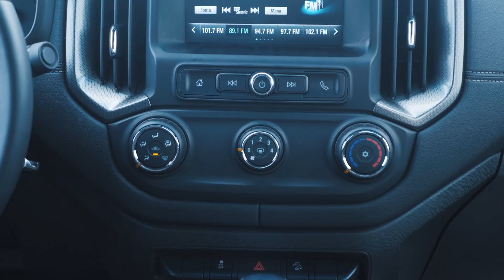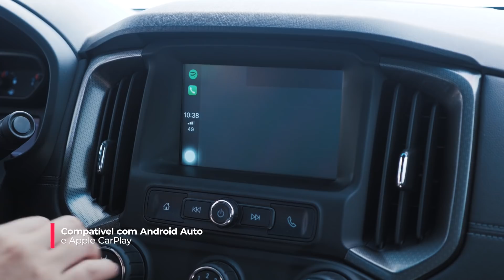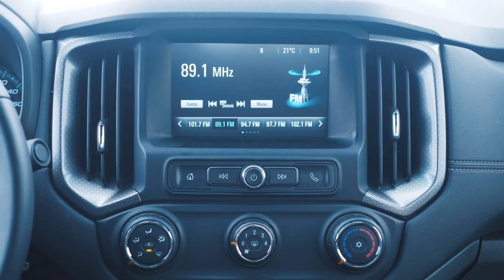Teste: Chevrolet S10 Midnight - Webmotors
Fato: as picapes deixaram de ser veículos 100% voltados para o trabalho para se transformarem em SUVs (utilitários esportivos) com caçamba, buscando unir o conforto de um veículo de passeio com a capacidade de carga de um comercial leve. Agora, no entanto, as grandalhonas querem seduzir também pelo visual, design e arrojo. E estão conseguindo. Prova disso é a Chevrolet S10 Midnight, que chega por R$ 166.690 e você conhece agora!